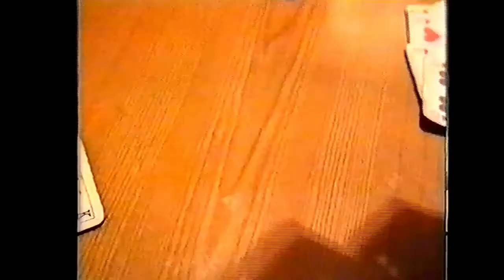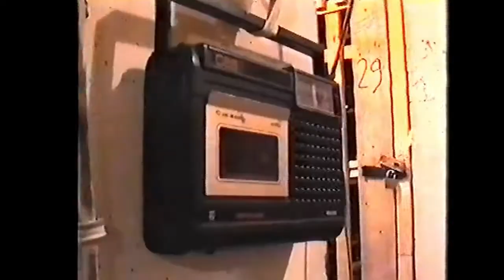NIght Gathering // Miloš Tomić // LOW FI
Drugi srpski LOW-FI VIDEO sabor